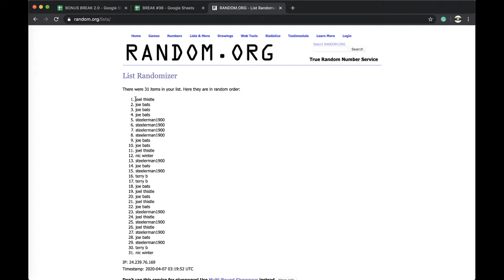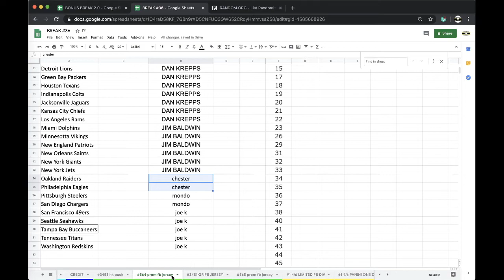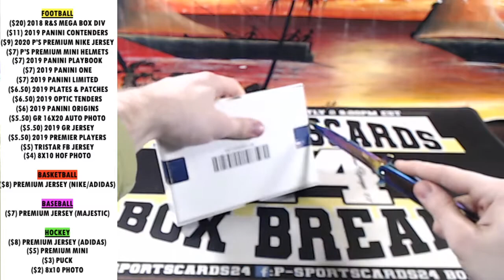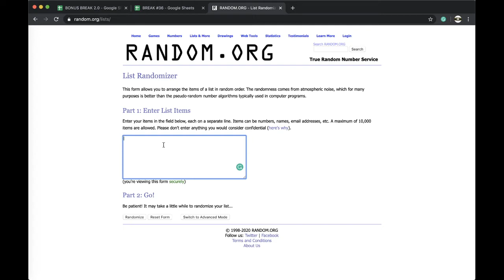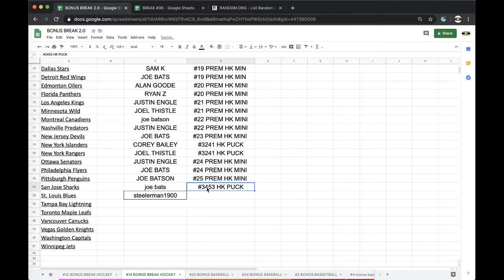BREAK #3453 | 2019/20 HIT PARADE AUTO AUTOGRAPH NHL HOCKEY PUCK LIVE BOX BREAK